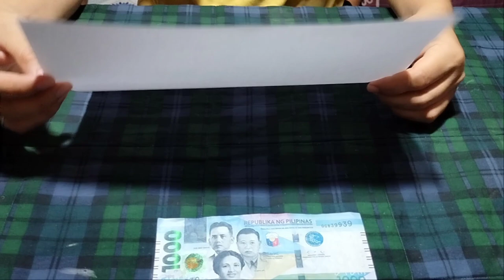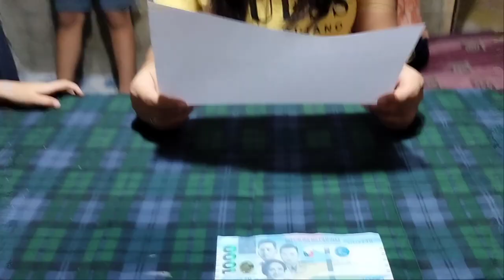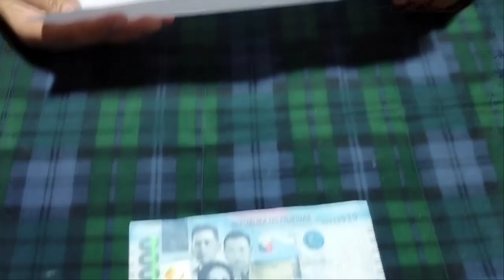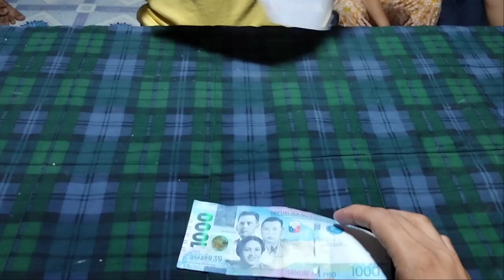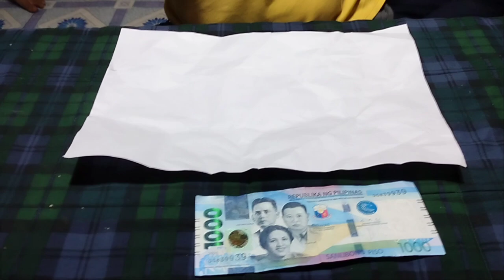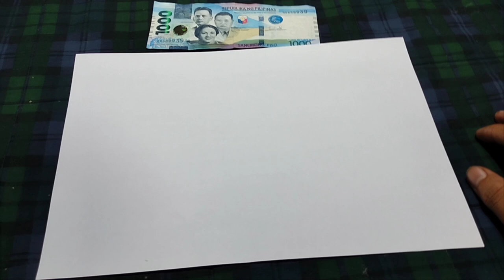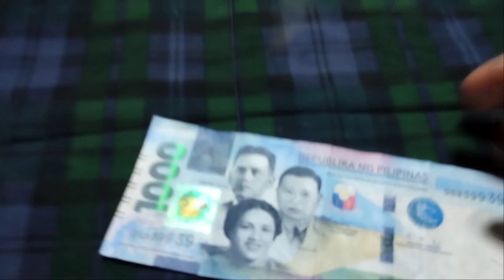Gawing lugar ng Pilipinas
Isang papel gawing lugar ng Pilipinas